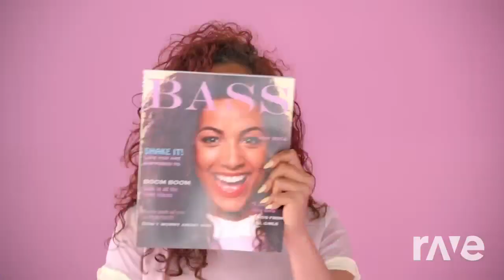HOLY SHIT THIS SLAPS!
@MeghanTrainorVEVO owns 2 of thosee music vids plz credit to this girl.